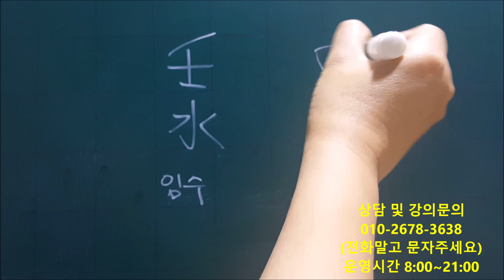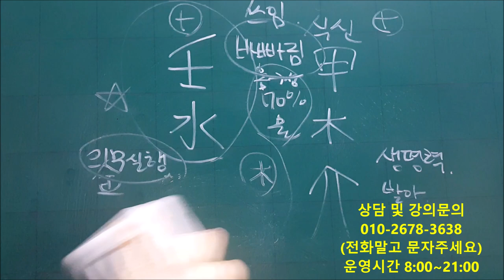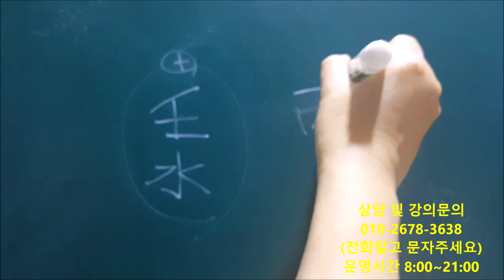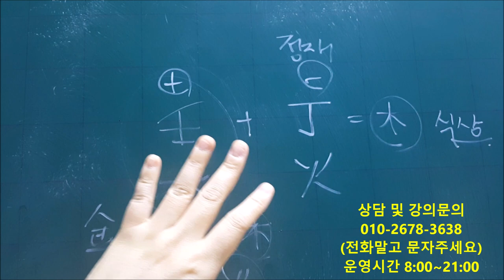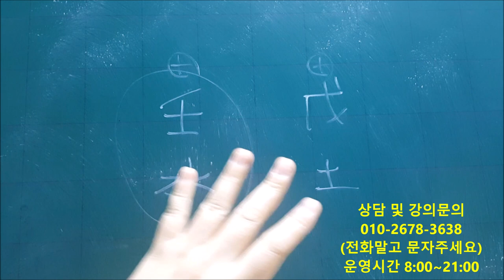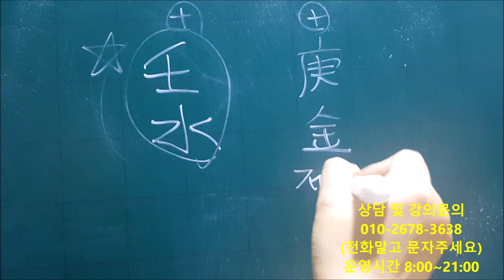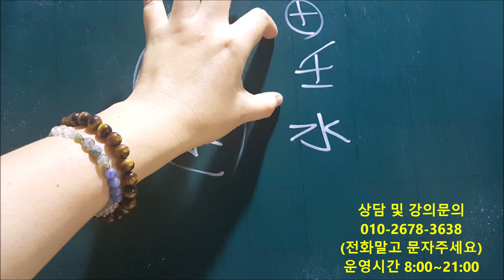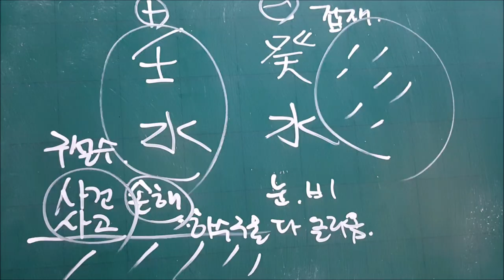│사주│임수(壬水)가 다른 천간(天干)을 만났을 때